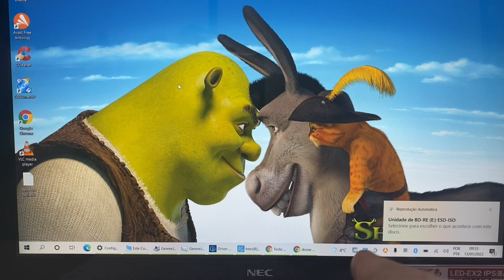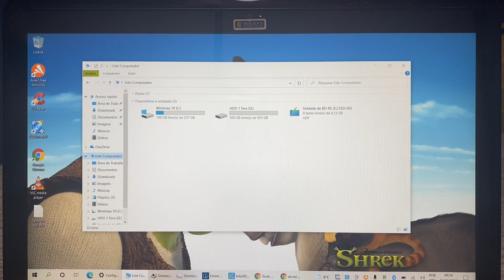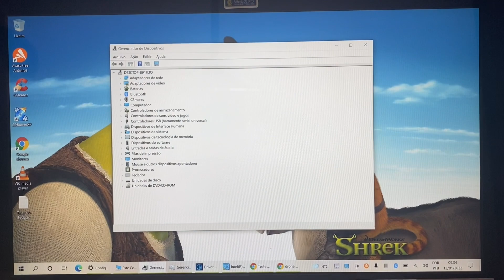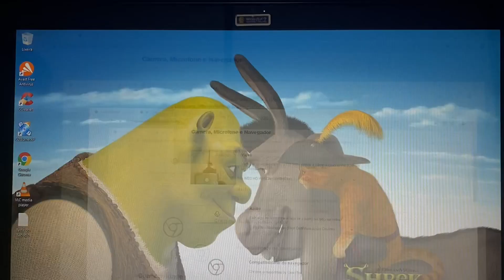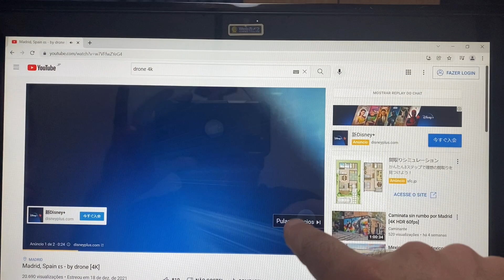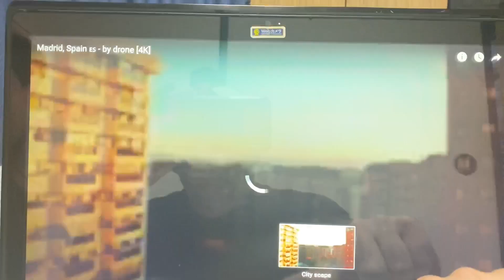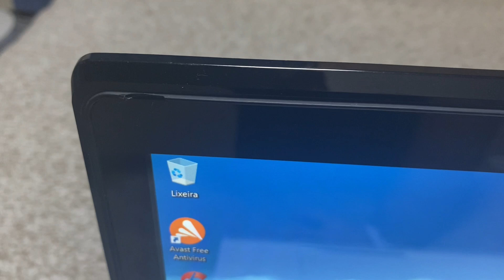Vendido🎉Notebook Nec Core i7 Completo 8G Mem SSD256G + HDD 1 Tera HDMI BT WebCam USB3.0 Som Yamaha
¥25,000

Modelo 2014
8 Giga Memoria DDR3L
Video Intel HD Graphics 4600
Som Yamaha
Tela 👆 Touch
Wi Fi
Bluetooth
WebCam Embutida